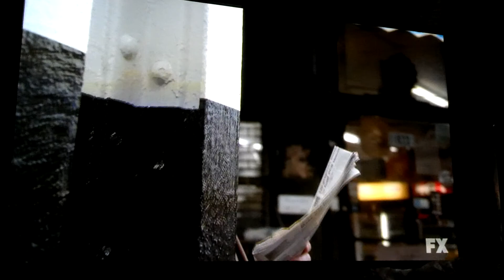Michael Mattani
Americans